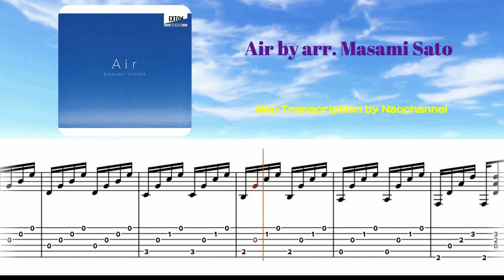Air by Masami Sato（Renewal - Neo-Transcription - Level ★★☆）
★There are many requests for transcriptions, and I will do my best to accommodate them, but please understand that this may take some time.
☆I would like to transcribe scores that have not yet been published so that many people can enjoy them.
☆My wish is to let more people know about this wonderful performance. My hope is that more people will learn about the wonders of the classical guitar.
★This video was created as a basic educational resource for the classical guitar. I'm a fan of this musician.